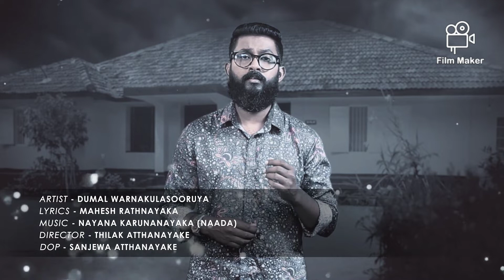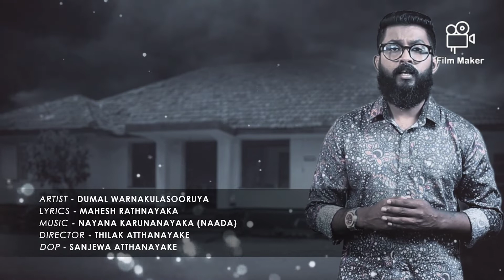සංවේගය සගවා. Dumal warnakulasuriya NEW Song. Artist සේයා විජේසිංහ.seya wijesingha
දුමාල් මාමගේ අලුත් සිංදුව. මම රංගනයෙන් දායක උනා. ලස්සනයි ද බලන්න . ඔයාලගේ අදහස් කියන්න. අනිත් අයටත් බලන්න share කරන්න .

ආදරෙයි හැමෝටම ❤❤❤